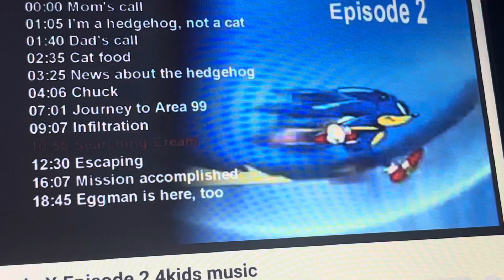Sonic X Episode 2 4kids music (English Dub): Dashes through cameras (short)